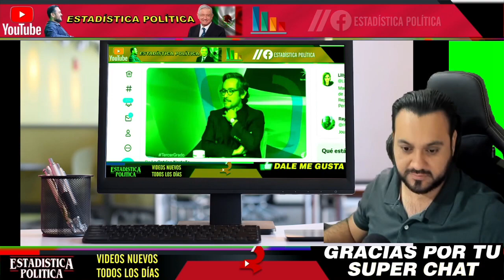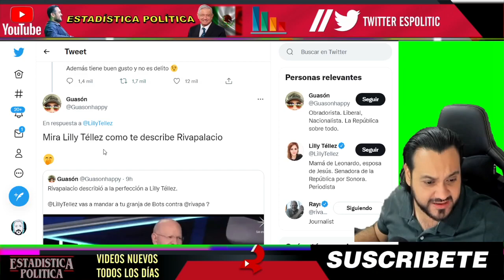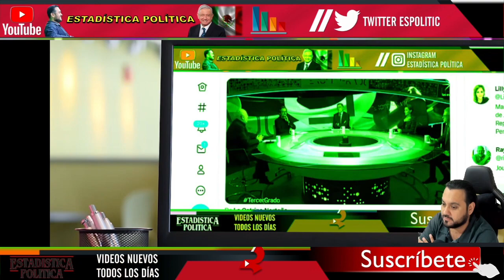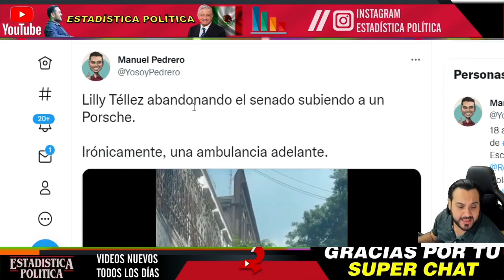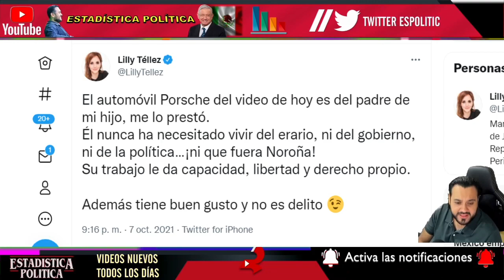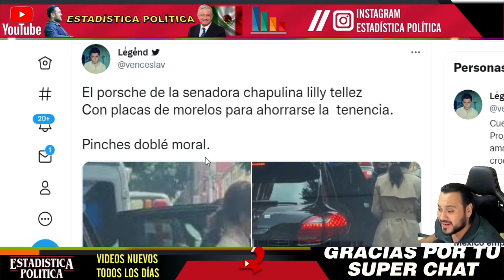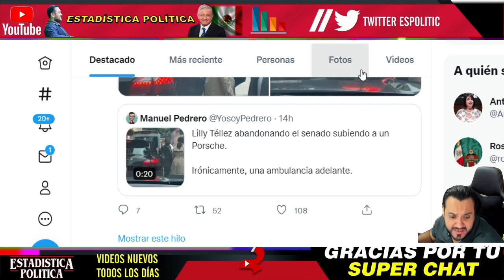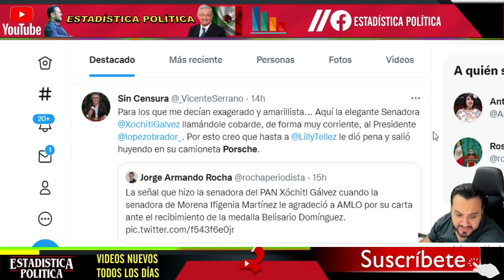NO QUIEREN A LILLY ¡ HASTA RAYMUNDO RIVAPALACIO DIJO PESTES DE ELLA EN VIDEO ! ANTES QUE LO BORREN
NO QUIEREN A LILLY ¡ HASTA RAYMUNDO RIVAPALACIO DIJO PESTES DE ELLA EN VIDEO ! ANTES QUE LO BORREN - ESTADISTICA POLITICA

benditasredessociales,noticias,mexico,amlo,pri,pan,prd,lopezobrador,andresmanuellopezobrador